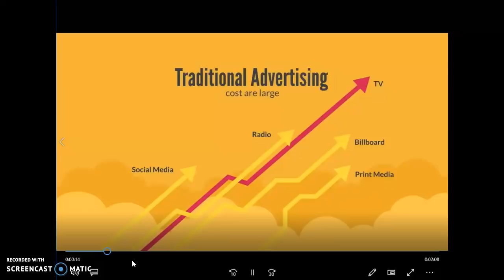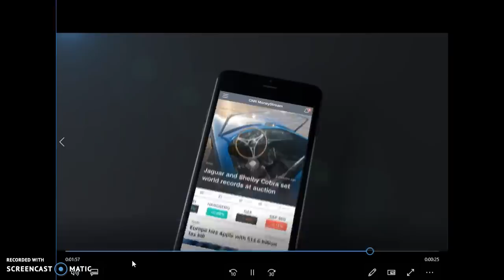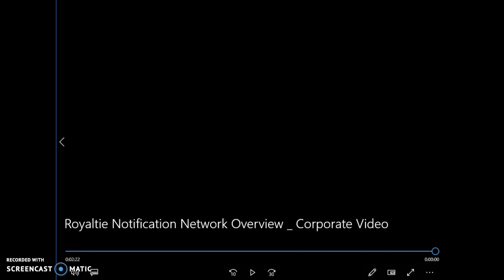Royaltie`s New Platform Update! How To Get Your Ads Seen On The Most Popular Websites And Apps!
Royaltie`s new platform update getting your ad seen on the most popular websites and apps without the additional costs associated with advertising on the most popular websites and apps! A new technology that will work better than those beacons that relied on Google`s nearby feature to transmit their message on Android devices, now you`ll be able to get your ad seen on those poplar websites and apps on all smartphones, tablets and even laptops without being limited on your characters not to mention the ability to ad a professional visual ad! After Nov 30th prices will slightly increase, for those who purchase their gems before the date will be grandfathered in!